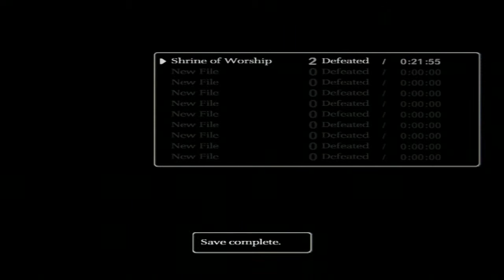UG: Shadow Of The Colossus Let's Play! Episode II: Quadratus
Once again I apologize for my volume during the battles. I will be trying to fix this after the next few episodes, which have been pre-recorded.

We face off against Quadratus, also known as the Taurus Major. He's a simple fight, and only requires a quick bow snap shot to the foot.